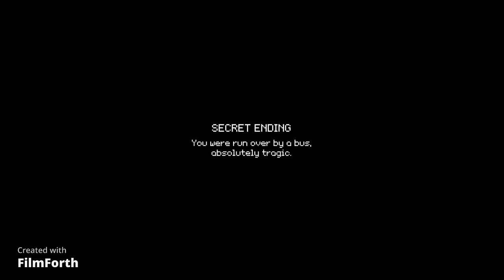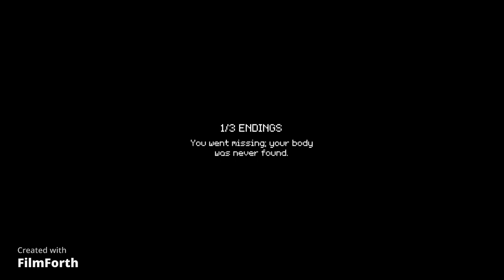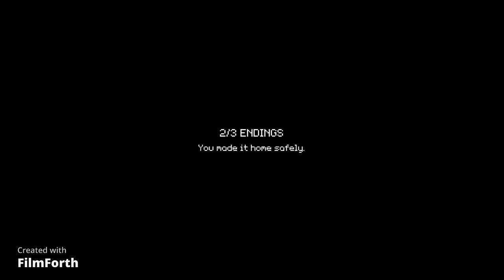last buss home full game